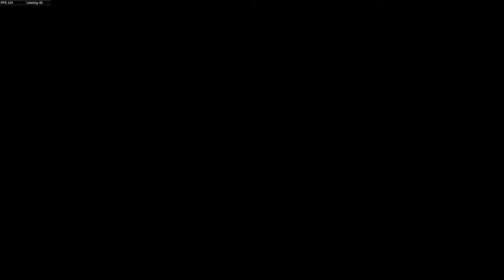COD Black Ops 4 - 0 Death HC TDM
Nothing special just flexin'